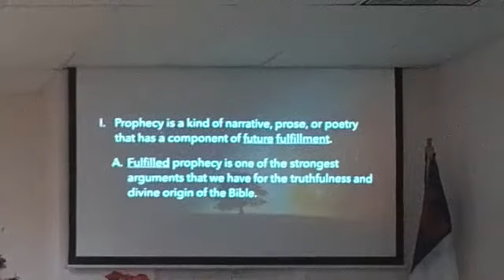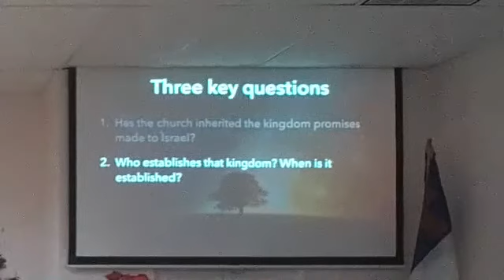Rightly Dividing the Bible: Prophecy II